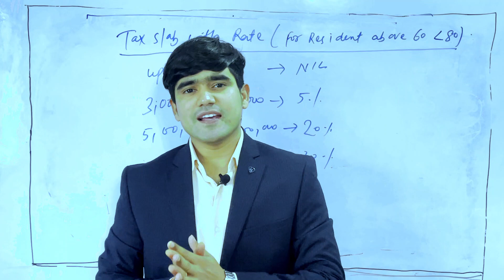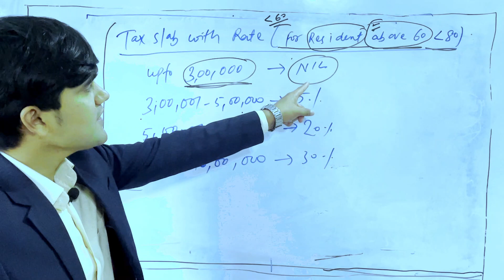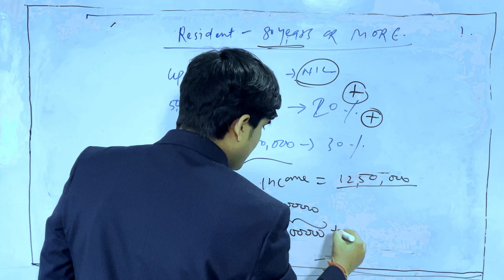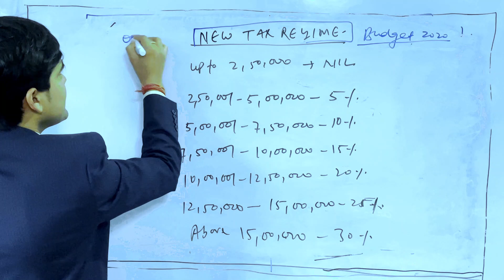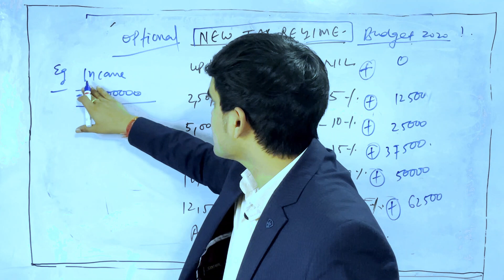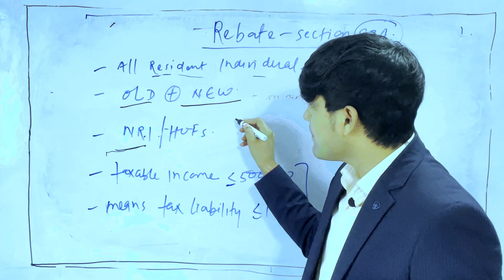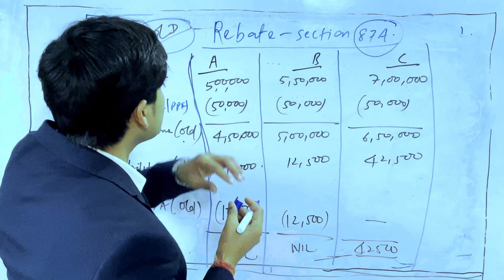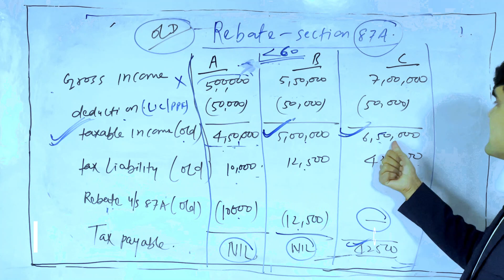Income Tax Slabs, Tax Rates & Calculation for 2021-22 / Old Vs New / Part 2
In Union Budget 2021, Old & New income Tax slabs and Tax rates for FY 2020-21 are kept same as FY 2019-20. Rather they are compared with calculation. In New tax slabs, tax rates are lower but this will cut out the 70 Exemption and Deduction.

People will have the option to choose between new tax structure without 70 exemption / deductions like 80 Investment, 80D, NPS, Home Loan Etc.

This video will come in three part, and that will cover the entire decision making process with each and every confusion, arises in mind of taxpayer before choosing Old and New tax structure.

लोगों के पास 70 निवेश, 80D, एनपीएस, होम लोन आदि जैसे 70 छूट / कटौती के बिना नई कर संरचना के बीच चयन करने का विकल्प होगा।

यह वीडियो तीन भाग में आएगा, और यह पूरी तरह से निर्णय लेने की प्रक्रिया को कवर करेगा जिसमें प्रत्येक और भ्रम के साथ, पुराने और नए कर ढांचे को चुनने से पहले करदाता के मन में उठता है।

In This Part 2 Video, I Have explained :

1. What are the Old Tax Slab with Tax rates
2. What are the New Tax Slab with Tax Rates
3. Detailed Explanation with Examples under New Tax regime
4. Important Points about Rebate Under Section 87A
5. Examples for understanding of Rebate Under section 87A.

1. टैक्स दरों के साथ पुराने टैक्स स्लैब क्या हैं
2. टैक्स दरों के साथ नया टैक्स स्लैब क्या है
3. नई कर व्यवस्था के तहत उदाहरणों के साथ विस्तृत विवरण
4. Rebate 87A के तहत छूट के बारे में महत्वपूर्ण बिंदु
5. Rebate 87A के तहत छूट की समझ के लिए उदाहरण

संपर्क के लिए:-
Mr. Suraj Mandal
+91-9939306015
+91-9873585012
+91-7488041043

Hope you liked this video" Income Tax Slabs, tax rates & Calculation for 2020-21 / Old Vs New/ Part 2"